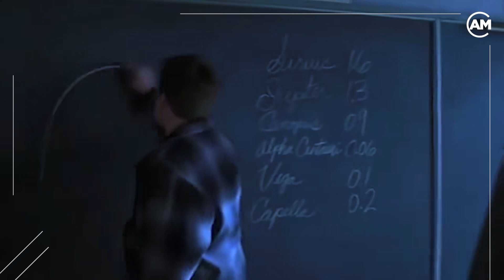8 achados arqueológicos incríveis que ainda não podem ser explicados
Muitas coisas podem não ser completamente entendidas, mesmo com muito estudo!  E isso não serve apenas para novas descobertas, incluiu também objetos e lugares que foram criados por nossos antigos ancestrais.

E por todas as coisas que você está prestes a ver nesse vídeo, o que fica claro é que não podemos subestimar muitas das habilidades e a inteligência das civilizações que vieram antes de nós.

O que você vai assistir agora, permanece como um grande mistério a todos os especialistas que já os estudaram.

00:00 Intro
01:04 Geoglifo
02:27 Caixas de granito
03:49 Cavernas de Longyou
05:01 Estruturas de pedra
06:23 Petróglifos
07:35 Banheira
09:00 Pegadas gigantes
10:23 Engrenagem

Este vídeo possui imagens de terceiros, é destinado exclusivamente ao entretenimento, e não deve ser utilizado para fins educacionais.